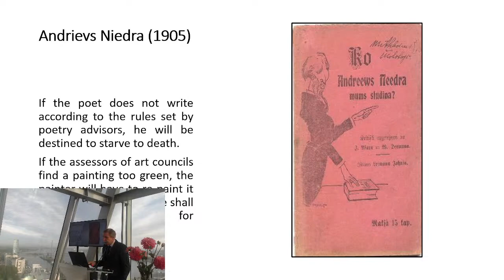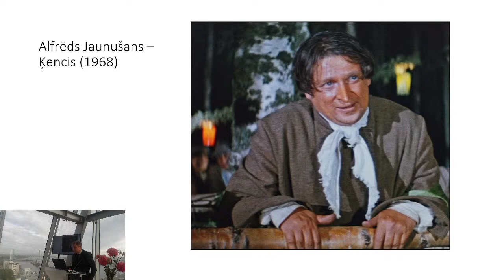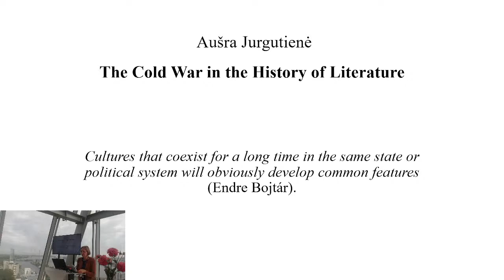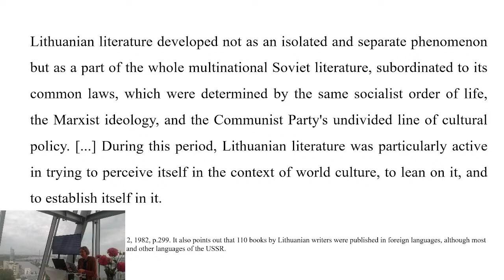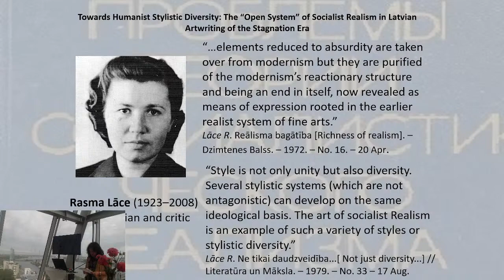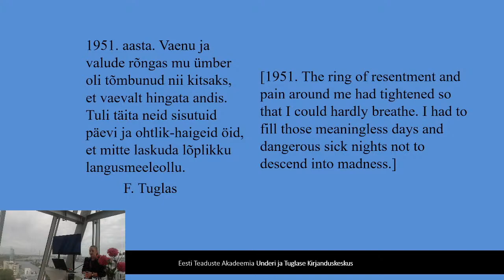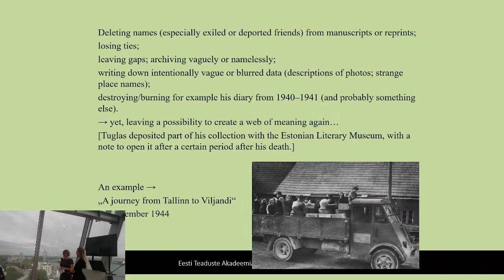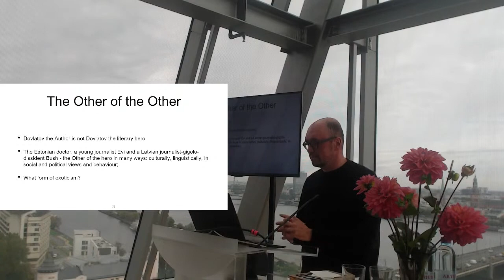Conference “Shifting literary culture since stagnation in the Brezhnev era: The Baltic paradigm”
00:00:00 Opening - Eva Eglāja-Kristsone, Aušra Martišiūtė-Linartienė, Anneli Mihkelev
00:06:55 The keynote speech - Māra Grudule, Benedikts Kalnačs, Institute of Literature, Folklore and Art of the University of Latvia
00:51:30 Session 1 Chair: Benedikts Kalnačs
00:52:00 Aušra Jurgutienė, Institute of Lithuanian Literature and Folklore
The Cold War in the History of Literature

2021. gada 23. un 24. septembrī Rīgā, Latvijas Nacionālajā bibliotēkā un tiešraidē Facebook notiks LU Literatūras, folkloras un mākslas institūta organizētā 13. Starptautiskā Baltijas literatūrzinātnieku konference “Literārās kultūras maiņa kopš stagnācijas Brežņeva laikmetā: Baltijas paradigma”. Konferencē galvenā uzmanība tiks pievērsta stagnācijai (1964–1985) – laikmetam ar saviem unikālajiem noteikumiem un vietu padomju perioda vēsturē. Brežņeva laikmeta izpausmes spēcīgi ietekmēja kultūras procesus un turpina ietekmēt literatūru un mākslu; arī mūsdienu rakstnieki, mākslinieki un citas radošās personības pieredzējuši un izjutuši šo laikmetu – pat ja tikai savu vecāku acīm.
Konferencē ar referātiem, kuros tiks aplūkota literārā un grāmatniecības kultūra, sabiedrība un naratīvi stagnācijas laikā, kā arī vēlākos gados, piedalīsies 34 zinātnieki un studenti, pārstāvot šādas augstskolas un pētnieciskās institūcijas: Lietuvas Literatūras un folkloras institūts, Tallinas Universitāte, Igaunijas Zinātņu akadēmijas Underes un Tuglasa Literatūras centra muzejs, LU Literatūras, folkloras un mākslas institūts, Latvijas Universitātes Humanitāro zinātņu fakultāte, Latvijas Universitātes Sociālo zinātņu fakultāte, Liepājas universitāte, Latvijas Mākslas akadēmijas Mākslas vēstures institūts, Jāzepa Vītola Latvijas Mūzikas akadēmija, Latvijas Nacionālā bibliotēka, Rīgas Stradiņa universitāte, Vašingtona Universitāte Sentluisā un Honkongas Baptistu universitāte.
Pirmā Starptautiskā Baltijas valstu literatūrzinātnieku konference notika Rīgā 1996. gadā, to organizēja Literatūras, folkloras un mākslas institūts. Kopš tā laika konference notikusi katru otru gadu pārmaiņus kādā no Baltijas valstu galvaspilsētām. 12. konference notika Tallinā 2019. gadā, un to organizēja Igaunijas Zinātņu akadēmijas Underes un Tuglasa vārdā nosauktais Literatūras centrs, kas kopā ar Tallinas Universitāti ir šīs konferences rīkotājs Igaunijā. Savukārt Lietuvā par konferences norisi tradicionāli rūpējas Lietuvas Literatūras un folkloras institūts. Konference ir kļuvusi par stabilu tradīciju un barometru tam, kas notiek Baltijas literatūrzinātnes telpā. Konferences mērķis ir iepazīstināt ar jaunākajiem pētījumiem Baltijas literatūrzinātnē un aktualizēt plašāku skatījumu, ietverot eiropeisko perspektīvu.
Konference tiek rīkota ar Valsts kultūrkapitāla fonda atbalstu mērķprogrammā “KultūrELPA”.